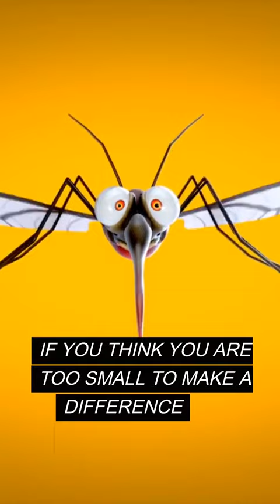Life is Too Short to Be Serious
Life is too short to always be serious. We have collected some of the funniest quotes from movies TV shows and famous comedians to make you smile and laugh. do you need a dose of humor inspiration or wisdom these quotes will make your day.

Ann Landers
Jim Carrey
Will Rogers
Zach Galifianakis
Natalie Wood
Winston Churchill
Charles Lamb
Michael Scott
Lawrence Ferlinghetti
Terry Pratchett
Douglas Adams
Emo Philips
Woody Allen
E.E. Cummings